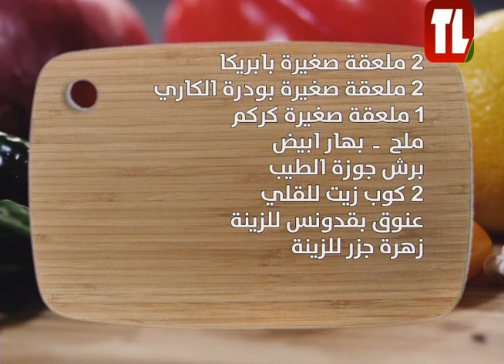طريقة تحضير كرات البطاطا بالخضار بنكهة الكاري مع الشيف انطوان